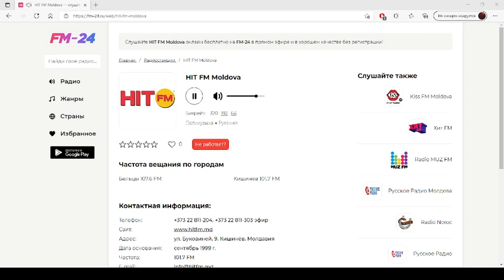HIT FM Moldova – слушать онлайн бесплатно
Представляем вашему вниманию радио: HIT FM Moldova, которое можно слушать в хорошем качестве на нашем сайте